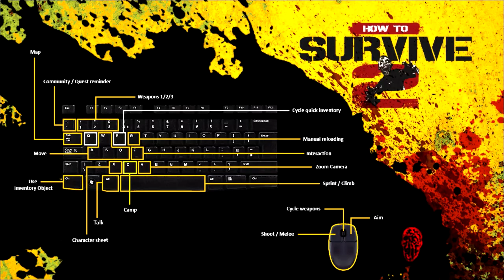Let's Show How to Survive 2 004 - Der Mann im Haus (Deutsch|Semi-Blind)